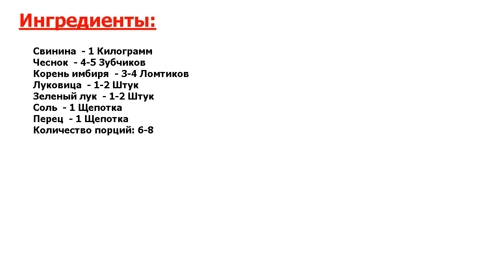★НЕВЫНОСИМО ВКУСНО!★ БУЖЕНИНА НА СКОВОРОДЕ ★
★Попробуйте! Аппетитная, сочная и ароматная буженина на сковороде в домашних условиях может получиться ничем не хуже, чем в духовке● Попробуйте приготовить это нежнейшее мясо●